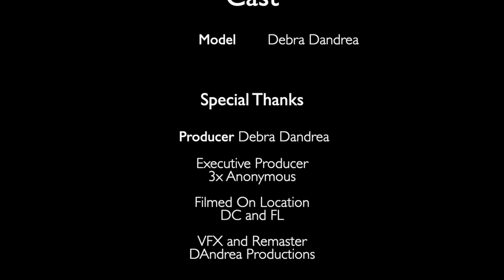Public Posing Past and Present Staying Fit Over 40 Healthy and Strong Biceps and Legs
So let's travel back in time, I live the healthy life. The gym and and lifting weights is a big part of my daily life.

This is a short film of me doing some public posing. Turning heads and meeting new fans.